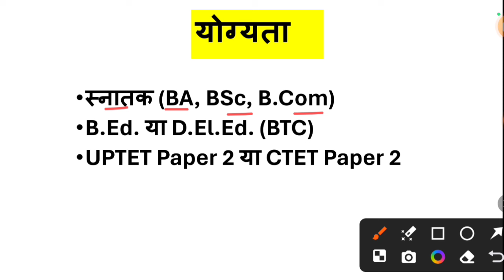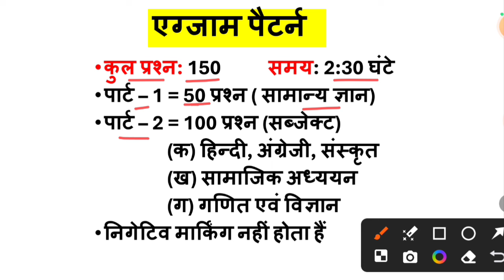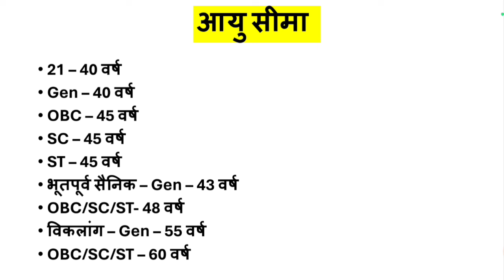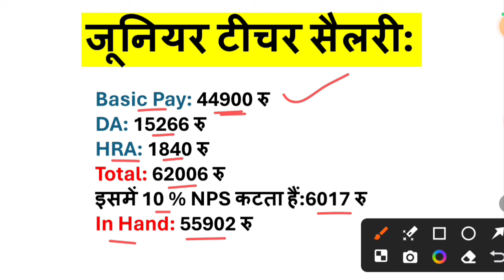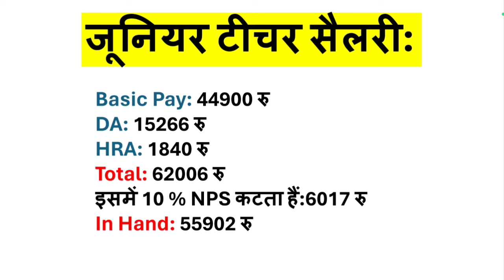up junior teacher vacancy notification 2024 | Eligibility | Age | Salary | Exam Pattern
up junior teacher vacancy notification 2024  Eligibility
Age
Salary
Exam Pattern
up junior teacher vacancy notification
up junior super tet vacancy 2024
up super tet vacancy 2024
up junior teacher previous year question paper
up junior teacher salary 2024
up junior teacher eligibility 2024
up junior teacher age limit 2024
up junior teacher exam pattern 2024
up junior teacher syllabus 2024
up junior teacher salary
up teacher kaise bane
teacher kaise bane sarkari
how to become a govt teacher 2024
sarkari teacher kaise bane
junior teacher kaise bane 2024
up sarkari teacher vacancy
govt teacher kaise bane in up